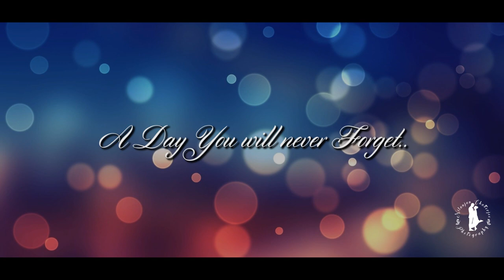Best Bengali Wedding Trailer || Saurav & Taniya || Nilanjan Chatterjee Photography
► Song Name: Mohabbat Barsa Dena Tu Sawan Aaya Hai

► Singer: ARJUN, Arijit Singh, Samira Koppikar

► Cinematography: Joydip & Milan

► Edit: Tathagata Chatterjee

► Photography: Nilanjan Chatterjee Photography